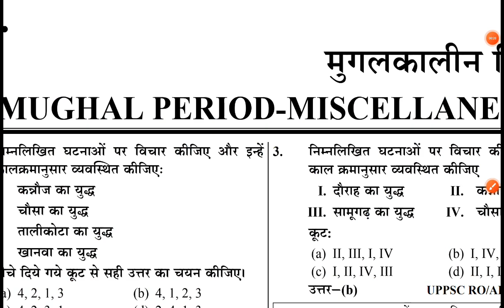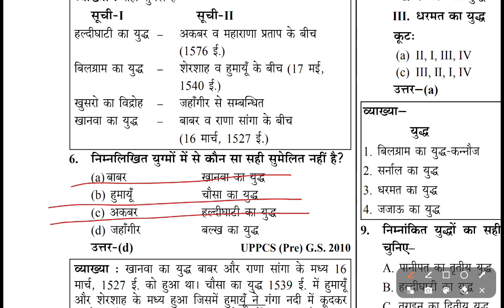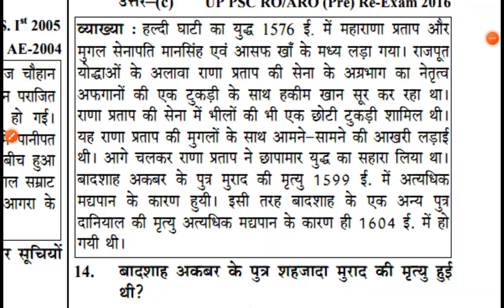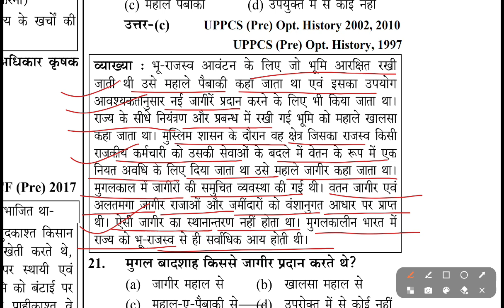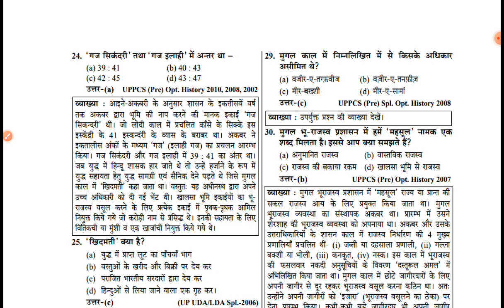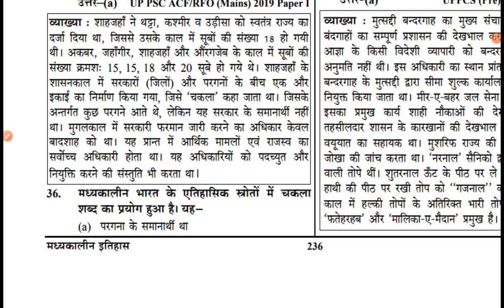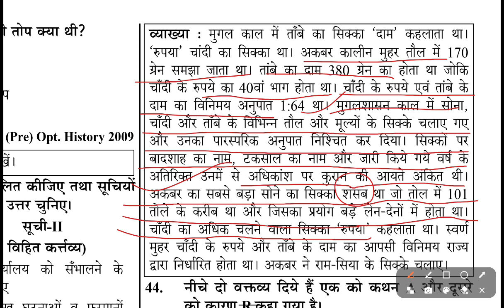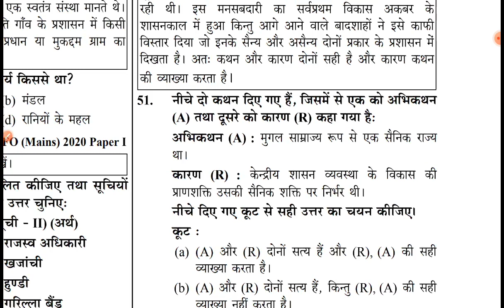मुग़ल कालीन प्रश्न